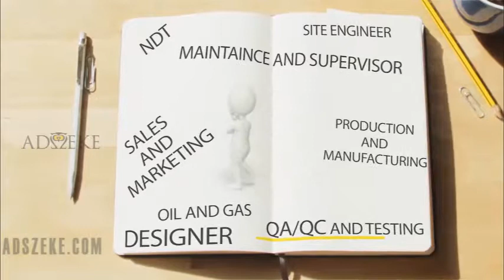AL SALAMA AD DEMO